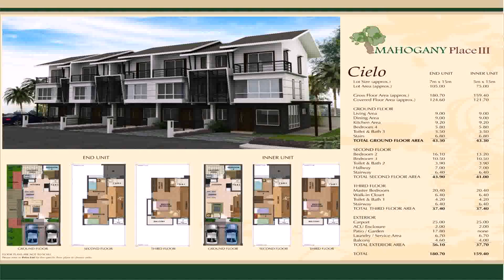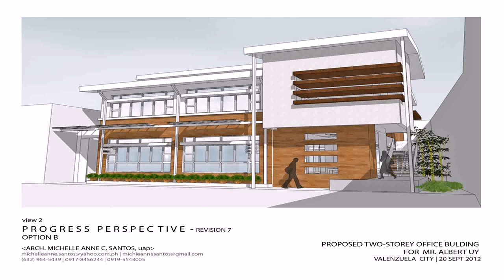40 Sqm House Design Philippines - Gif Maker DaddyGif.com (see description)